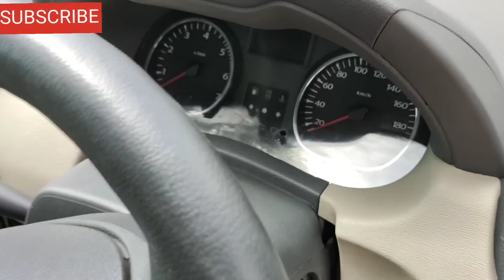DUSTER the big car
DUSTER  നല്ല ഒരു വാഹനം തന്നെ ആണ്.
യാത്ര സുഖവും കൺഫർട്ടും നല്ല ഉയരവും ഉള്ളതു കൊണ്ട് ദൂര യാത്ര ചെയ്യാൻ പറ്റിയ കാർ ആണ് എന്ന് ഉറപ്പിച്ചു പറയാം
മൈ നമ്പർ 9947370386